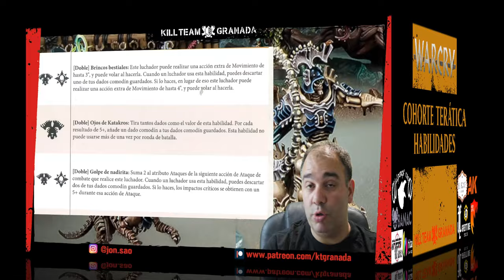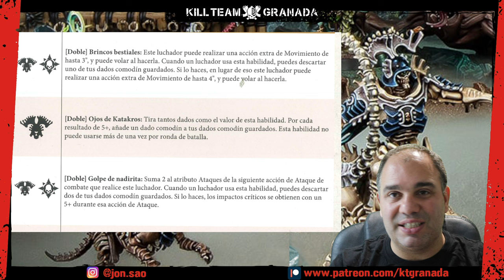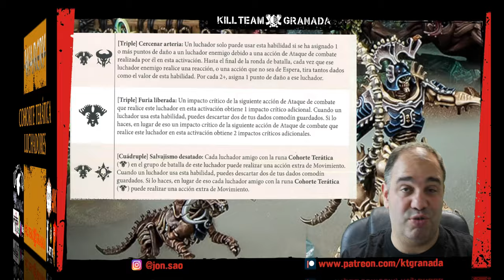[WARCRY] Análisis Preliminar - COHORTE TERÁTICA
Las Cohortes Teráticas conforman la vanguardia de los Osiarcas y barren el Bosque Nudoso en busca de Talaxis y sus tesoros en nombre del Gran Nigromante. Cada uno exhibe una forma bestial horrible creada precisamente para rastrear y recorrer, y no se detendrá ante nada hasta cumplir la voluntad de Nagash.

Presentación - 0:00
Introducción - 1:07
Reacción y Rasgo de Batalla - 5:58
Habilidades - 11:32
Luchadores - 23:12
Conclusiones - 31:36

Gracias a WarhammerCommunity por las muestras gratuitas del material de Warhammer AdWIP de estos juegos.

Y gracias también al @aytolasgabias por cedernos el teatro para las Cruzadas del Sur y el Centro Multifuncional para los torneos mensuales.